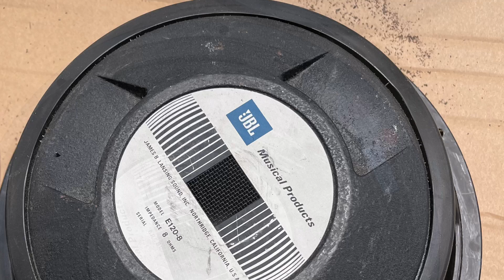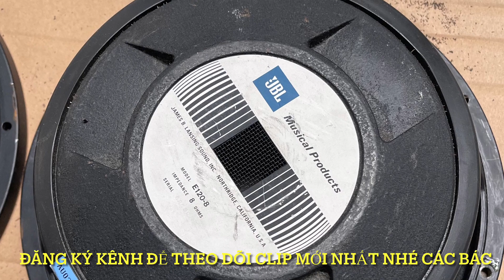Bass rời loa JBL bãi mới về, giá tốt mời ae ghé xem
Clip giới thiệu đôi củ bass loa jbl model E120-8, basss 30cm, hàng bãi, zin và đẹp, giá tốt cho ae mau lẹ, chi tiết lh 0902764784 Thảo